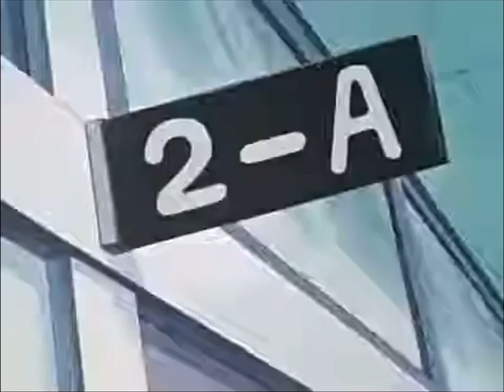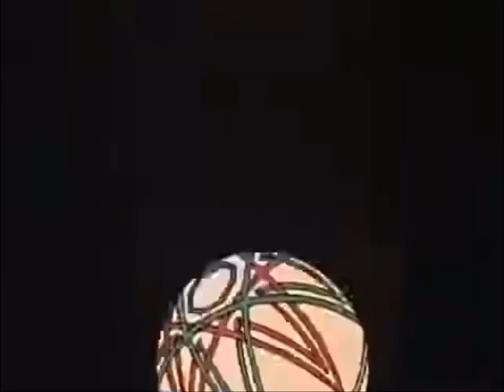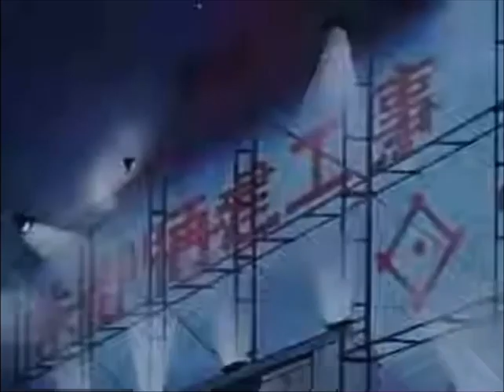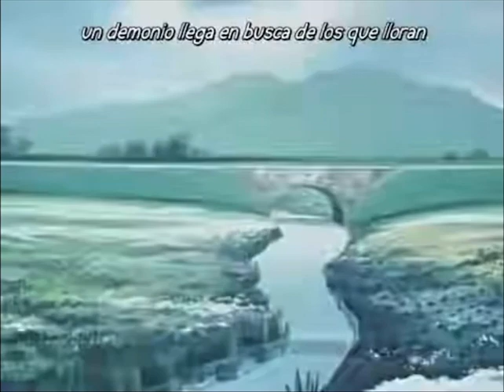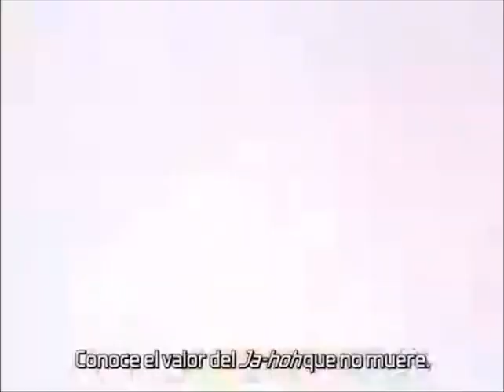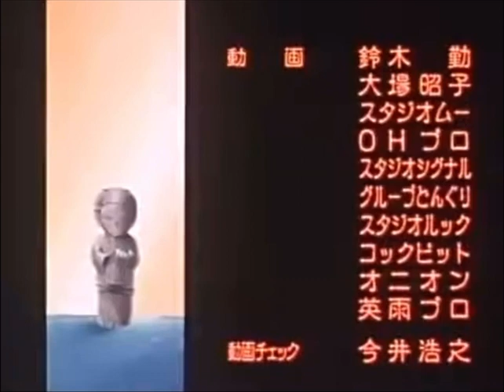Karura Mau! (1989)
Título original: Hengen Taima Yakō Karura Mau! Nara Onryō Emaki, 変幻退魔夜行 カルラ舞う! 奈良怨霊絵巻

Personajes:

Shôko Ôgi, seiyū: Hiromi Tsuru

La más sabia de las hermanas, posee el Pergamino del Cielo y la capacidad de percibir fuerzas espirituales. Ella es tranquila e inteligente y tiene cabello verde o a veces azulado. Su hermana la llama por el sobrenombre de "Shii-chan".

Maiko Ôgi, seiyū: Yuriko Yamamoto

Una holgazana de la escuela secundaria, es la más enérgica de las hermanas. Tiene el Pergamino de la Tierra y el poder de desterrar espíritus. Es pelirroja y destaca en los deportes, siendo cinturón negro en aikido.

Synopsis: Durante siglos, Japón ha estado protegido por la familia Ōgi, un clan hereditario de exorcistas que luchan contra las fuerzas sobrenaturales del mal bajo la protección de su deidad patrona Karura. Nacidas en la 38.ª generación de esta familia, las hermanas gemelas Shoko y Maiko están dotadas de los poderes del Pergamino del Cielo y del Pergamino de la Tierra, que les permiten ver y desterrar a los espíritus malignos. Con la ayuda de su compañero espiritista Kenmochi y el agente del gobierno Nishikiori, se hacen pasar por estudiantes transferidos para luchar contra el mal.

Es una una serie de manga japonesa creada por Kiichi Nagakubo. Sus dos primeros volúmenes fueron adaptados a un largometraje de animación en 1989,(esta película). Y a una serie OVA en 1990 respectivamente.

El manga inició el 1 de octubre de 1986 y continúa hasta hoy.

La serie ha sido considerada una de las pioneras, mejores y mas importantes obras del género manga "occult action" de los años 80 y 90, así como del género de ficción onmyoji popular en Japón en la misma época.

La página de crítica Starcrossed Anime describió la adaptación en OVA como "un thriller de horror puro y sin adulterar", aclamando también su banda sonora y animación.